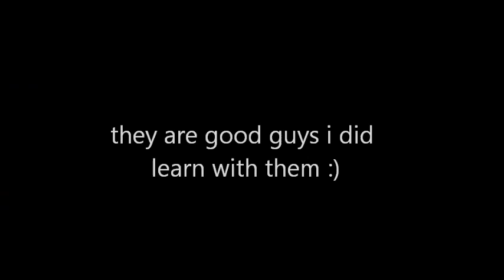JR BASE AGAINS'T DOA